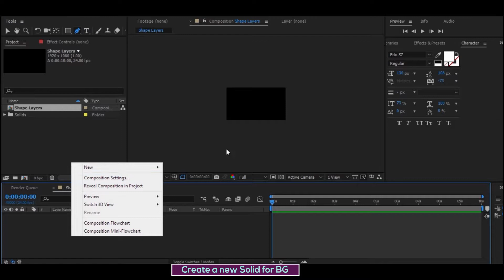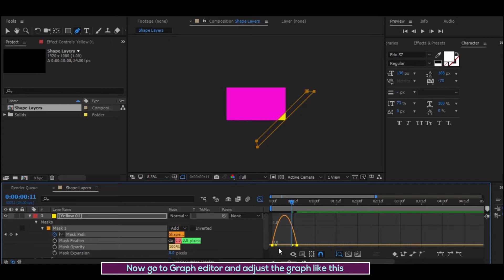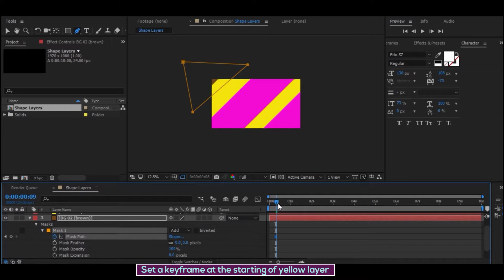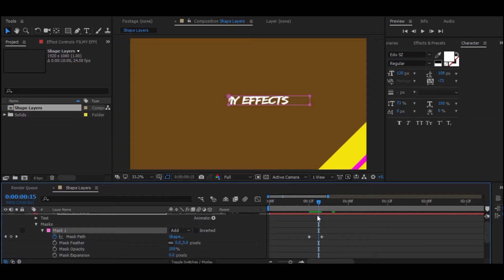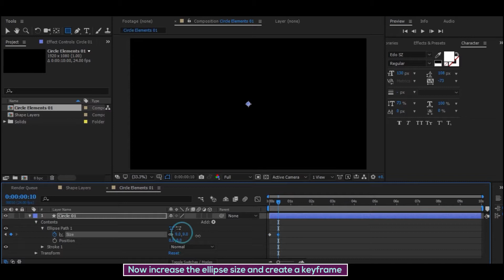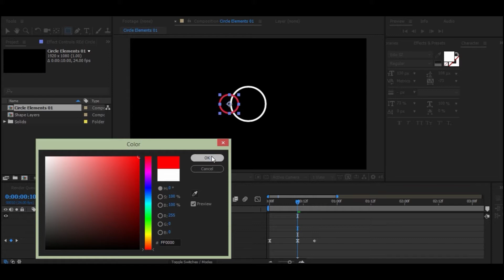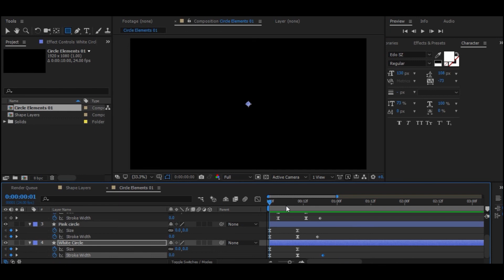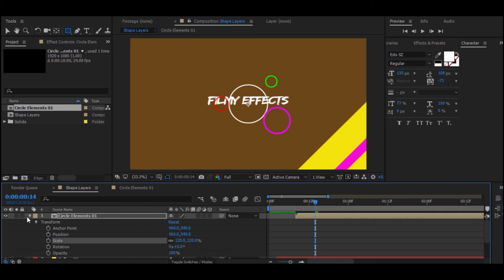Create an Intro using Shape Layers - TUTORIAL(Part 1)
TO DOWNLOAD THIS AFTER EFFECTS TEMPLATE

Thanks for Downloading and also for Reading this!!

FILMY EFFECTS
Think Beyond Creative!!